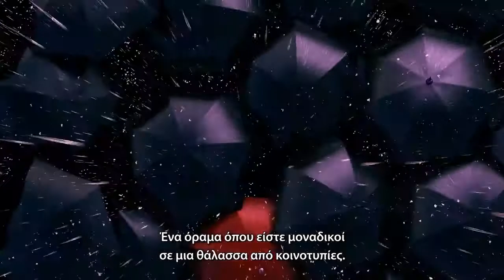ΟΠΤΙΚΆ INVISION 2012 ~ 2021 {9ΧΡΌΝΙΑ ΜΑΖΊ} OPTICAL INVISION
Οπτικά InVision ''Τα πάντα για την όραση''